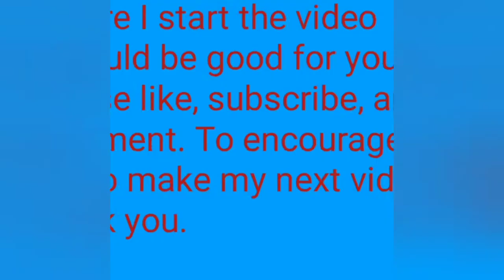party wizards vs wizards tower.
clash of clans mod apk